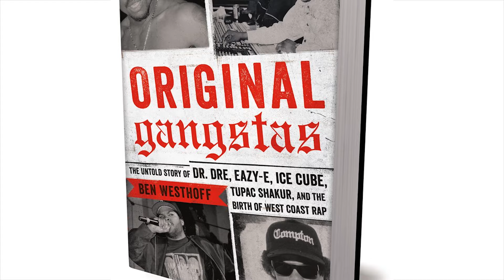The Notorious B.I.G. Wanted Tupac To Manage Him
In an interview with the “Murder Master Music Show,” author Ben Westhoff details the early relationship between the West Coast and East Coast legends.